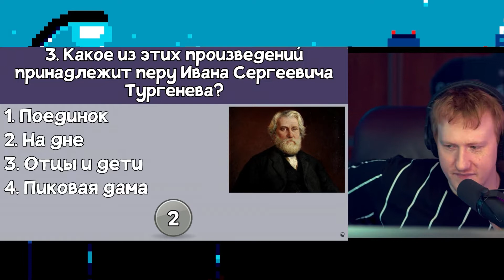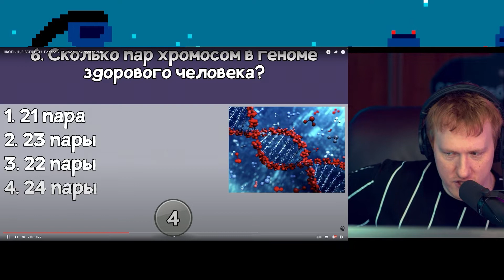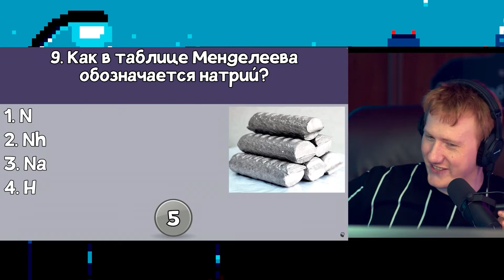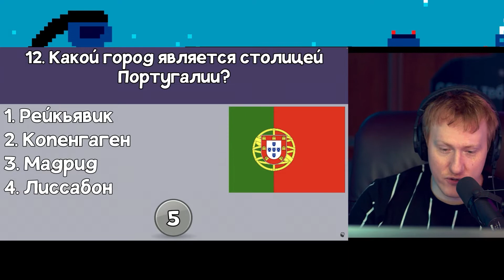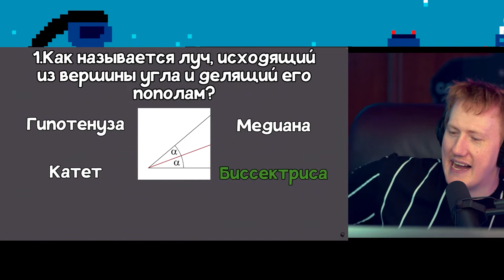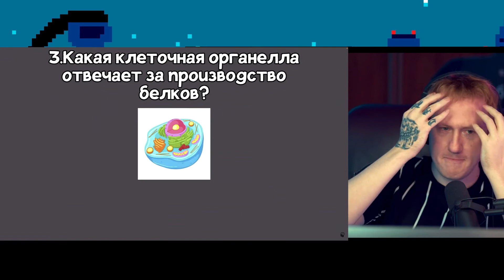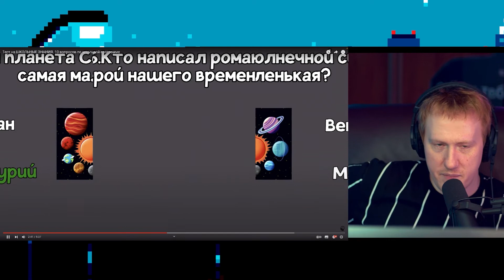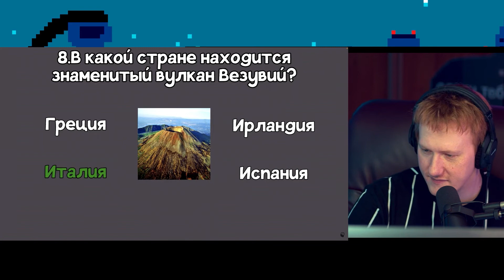ДАНЯ КАШИН ПРОХОДИТ ТЕСТ НА ИНТЕЛЛЕКТ